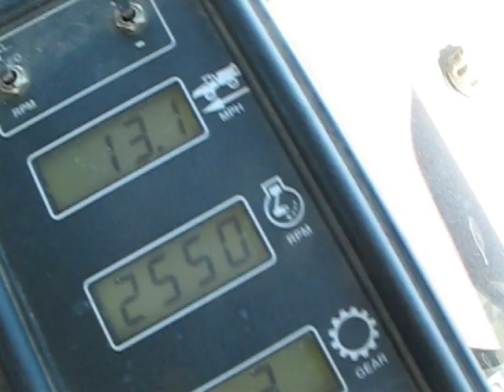Spraying Batallion on corn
Spraying batallion on corn with our Eagle 8100 sprayer.   I was traveling about 13mph.